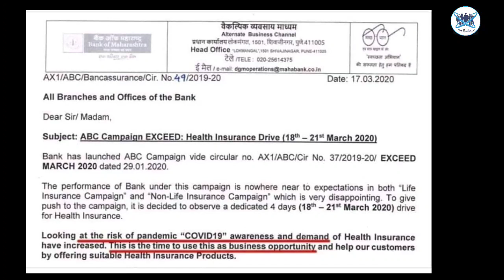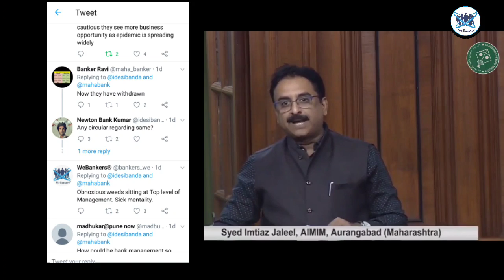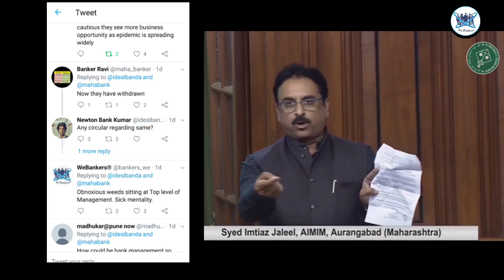महा मारी को बिज़नेस देखने वालों के खिलाफ आज webankers की पहल साफ साफ संसद में दिखी ।।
क्या आप webankers को मजबूत करना नही चाहते।। आइये हम रोजाना 10 लोगो को जोड़कर 30 दिन में इतिहास बदल दे ..

Download We Bankers Android app

क्या आप webankers को सपोर्ट करना चाहते है ।।

क्या आप नही चाहते कि वी बैंकर्स जो कि आम बैंकर्स की आवाज है दूर तलक जाए ।।

तो आज से 1 छोटी सी जिम्मेदारी आप भी लीजिए ।।

वी बैंकर्स के यूट्यूब चैनल को अगर 1 बैंककर्मी रोजाना 10 ग्राहको के मोबाईल में जाकर सब्सक्राइब कराए और इस मिशन में 1000 लोग साथ दे तो 30 दिनों में हम 300000 लाख तक पहुँच सकते है ।।

आज सोशल मीडिया में बहुत ताकत है और ये ताकत आपने वी बैंकर्स को दे दी तो फिर कोई बैंक का GM किसी बैंक मैनेजर को गाली नही बकेगा

कोई नेता खुले आम बैंककर्मचारियो को बर्खास्त नही करेगा

क्योकि तब 300000 लोग उसकी ऐसी तैसी कर देंगे

तब मीडिया भी उसे वायरल करेगा ।।

इसलिए साथ आइये बस 1 बैंककर्मचारी 10 ग्राहको को जोड़े जिससे उन्हें भी पता लगे

की बैंक वाले का वेतन केंद्रीय कर्मचारी के आसपास भी नही

बैंक की नौकरी इतनी आसान नही

जब सब घर मे परिवार संग रहते हैं तो हम ATM में पैसा भरते हैं

इसलिए ग्राहको को जोड़िये

कर के देखिये , मेहनत से किया गया कोई भी प्रयास विफल नही जाता